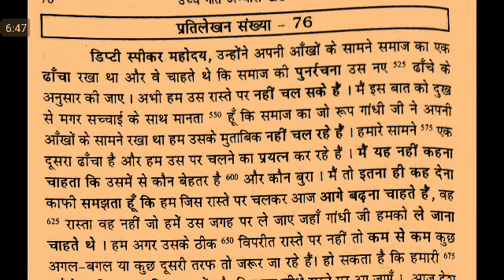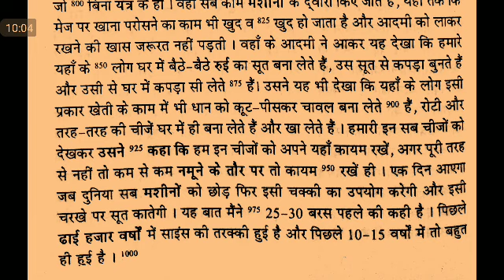Khand 2 Series exercise#75, 76 Ramdhari Gupta, Steno Dictation, ssc stenographer, ssc steno